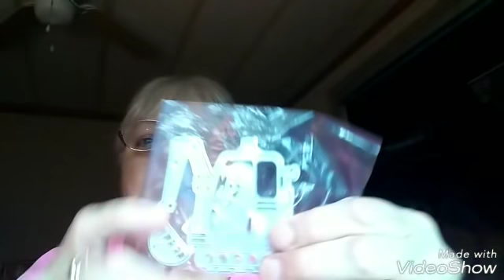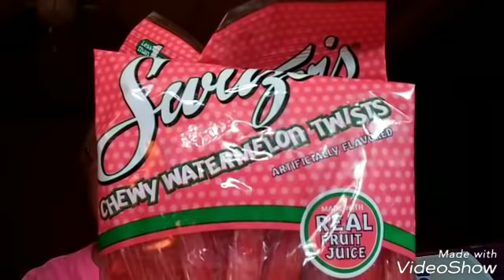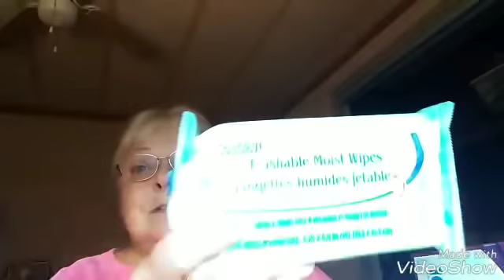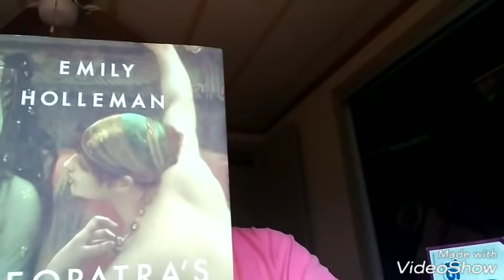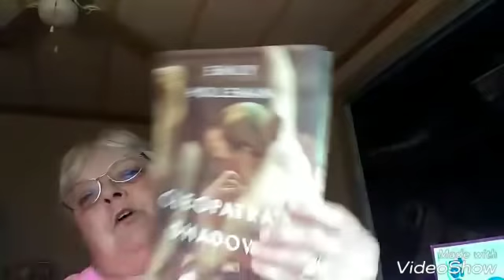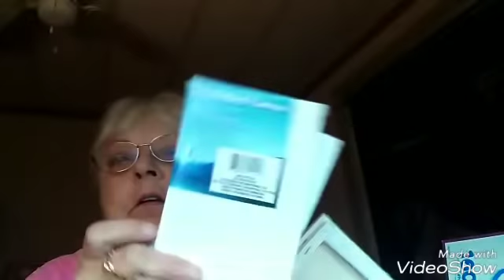Dollar Tree Haul#Im Home! 🌻🌻